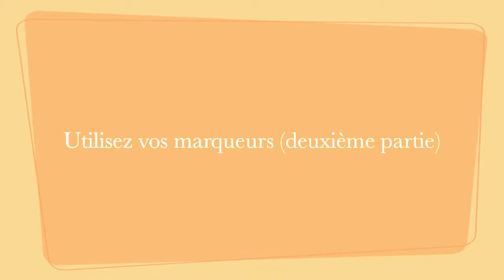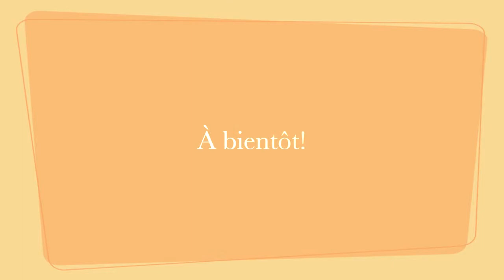Utilisez vos marqueurs Stampin' Up! partie 2 - Stampin'Up!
Utilisez vos marqueurs partie 2